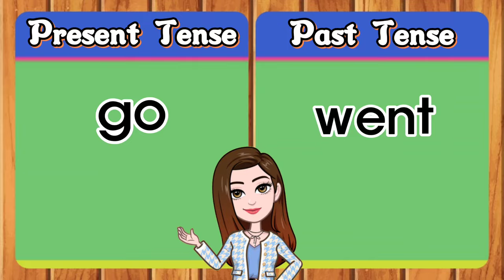MOST COMMON IRREGULAR VERBS | Past Tense and Present Tense | Part 10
Irregular verbs are verbs that do not follow the normal patterns for tense and past participle. While most English regular verbs use the ending “-ed” for the past tense and participle forms, irregular verbs each have their own unique tense forms and past participles.
english vocabulary
english pronounciation